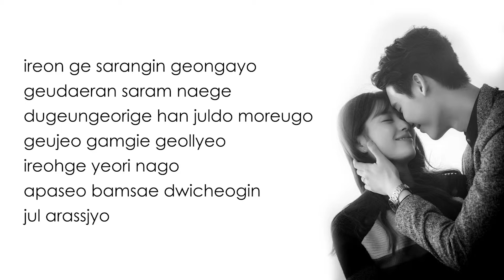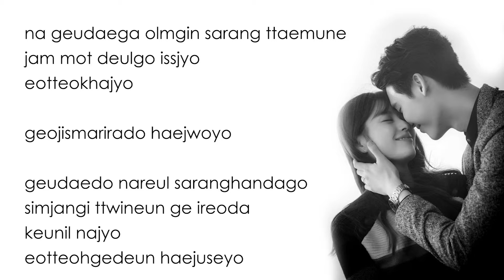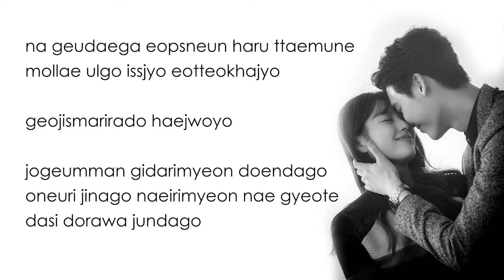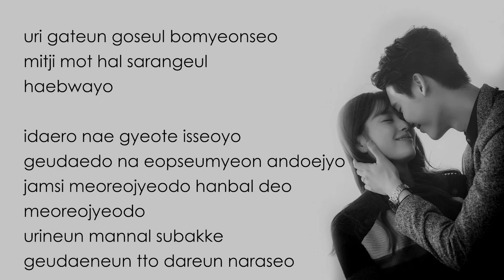거짓말이라도 해줘요 (Please Say Something, Even Though It is a Lie Lyrics) W - OST Part.2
Park Boram 박보람